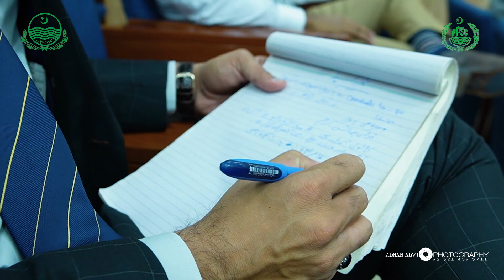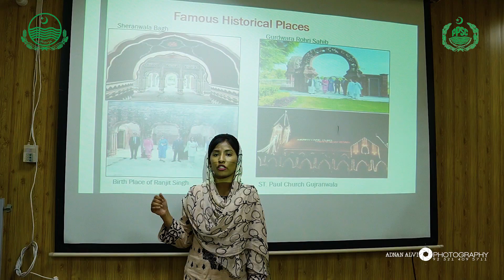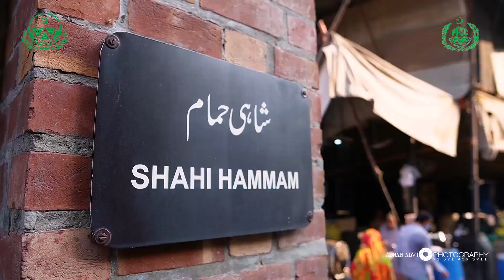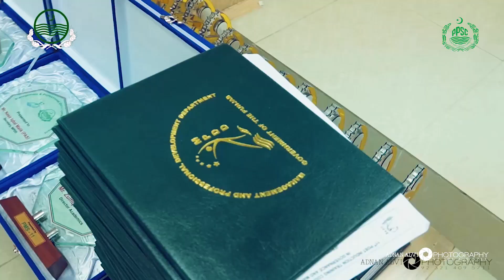A Journey to Civil Service: Shaping the Leaders of Tomorrow at MPDD (PMS-XI Post-Induction Training)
Join us as we take an insider's look at the rigorous and transformational journey that is the PMS-11 Post Induction Training at the Management and Professional Development Department (MPDD). This video provides an exclusive peek into how we shape the civil servants of tomorrow, showcasing the intensive curriculum, hands-on training, and invaluable experiences that are part and parcel of the program.

Witness firsthand the inspiring transformation that our PMS Officers undergo, as they evolve from fresh inductees to confident leaders, ready to take on the challenges of the public sector. From classroom lessons and real-world simulations to mentorship opportunities and beyond, the PMS-11 Post Induction Training is an immersive journey that equips our officers with the necessary skills and knowledge to excel in civil service.

Dive into the world of MPDD, understand our core values, and see how we're committed to grooming the next generation of leaders for a prosperous future. So whether you're considering a career in civil service, or simply curious about the process, this video is your ticket to understanding the workings of one of the most important training programs for civil servants in the country. Be ready to be inspired, as we unveil the reality of 'A Journey to Civil Service: Shaping the Leaders of Tomorrow at MPDD'.